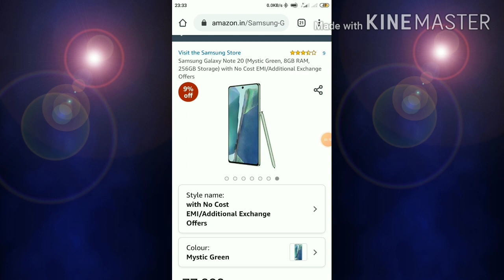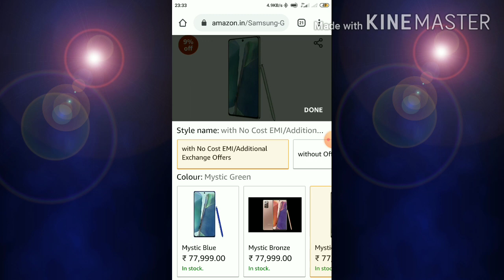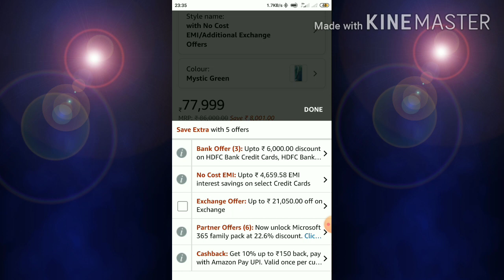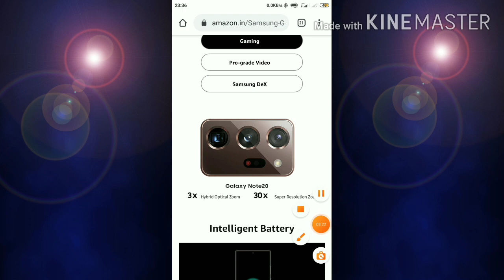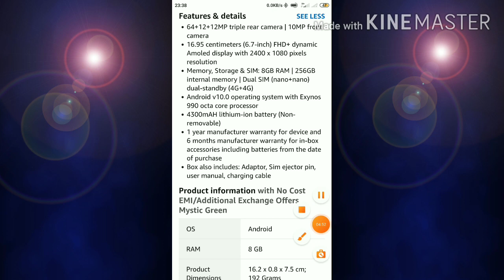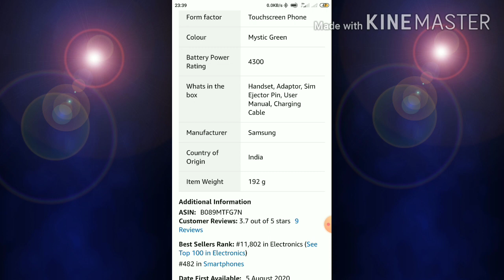Samsung Galaxy Note 20 Full Review in Hindi by Technical Ravi || Best Samsung Mobile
दोस्तो आपको हमारा विडियो अच्छा लगे तो विडियो को लाईक, शेयर करे व चैनल पर पहली बार आए है तो आप चैनल को सब्सक्राइब करना ना भूले, आगे भी हम इसी तरह के विडियो लाते रहेंगे ।